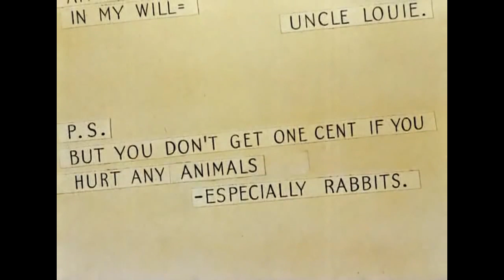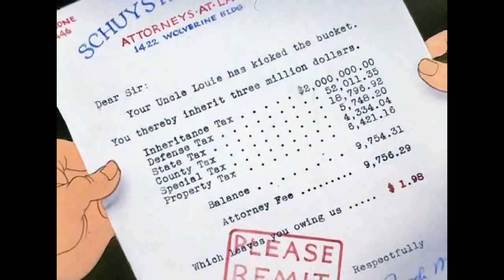Merrie Melodies - The Wabbit Who Came to Supper 1942